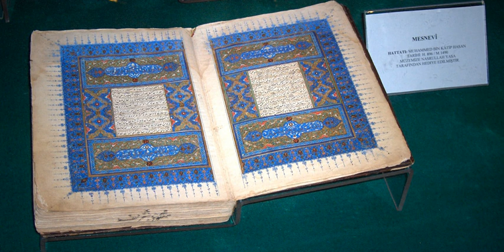Mathnavi | Wikipedia audio article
00:00:26 1 General description
00:00:53 2 Creation
00:01:19 3 Themes and narrative devices
00:01:46 4 English versions
00:01:59 4.1 Direct translations from Persian
00:02:25 4.2 Paraphrases of English translations
00:02:52 5 See also

- Socrates

SUMMARY
The Masnavi, or Masnavi-ye-Ma'navi (Persian: مثنوی معنوی‎), also written Mathnawi,  or Mathnavi, is an extensive poem written in Persian by Jalal al-Din Muhammad Balkhi also known as Rumi. The Masnavi is one of the most influential works of Sufism, commonly called "the Quran in Persian". It has been viewed by many commentators as the greatest mystical poem in world literature. The Masnavi is a series of six books of poetry that together amount to around 25,000 verses or 50,000 lines. It is a spiritual text that teaches Sufis how to reach their goal of being truly in love with God.